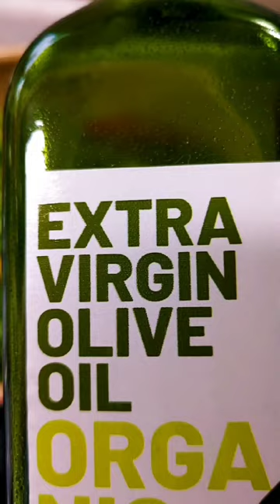절대미각이라면 간장을 안넣어도 간이맞는 감칠맛이 더 살아나는 이 "맛"을 느껴봐요